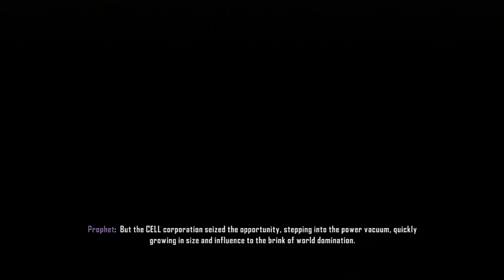Crysis 3 walkthough part 1